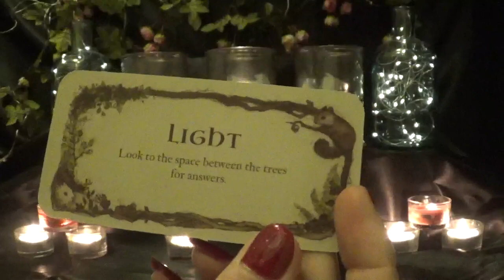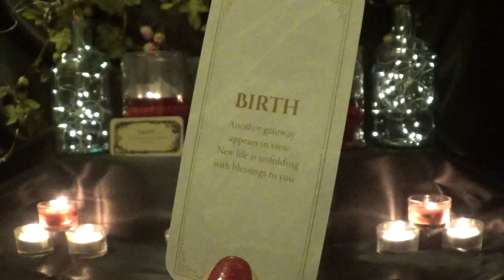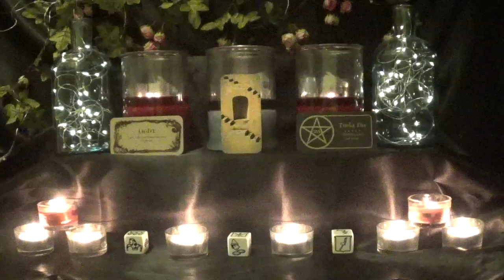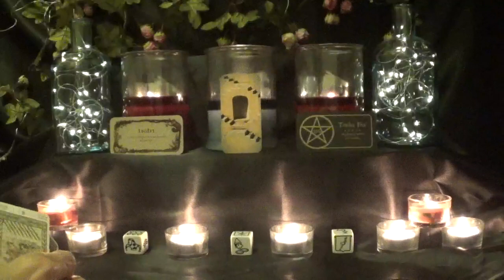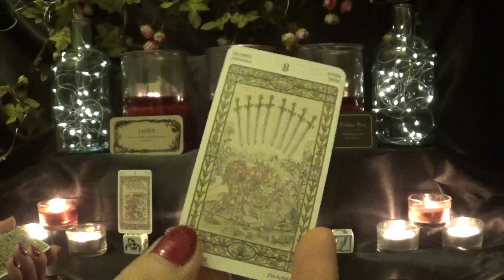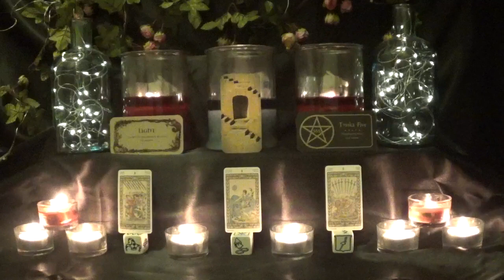Leo ~ Feeling good & increase to abundance! ~ September Energy Preview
Decks Used
1 - Whispering Woods
2 - Divine Doors
3 - Making Magick Cards
4 - Tarot Dice
5 - The Harmonious Tarot Mini